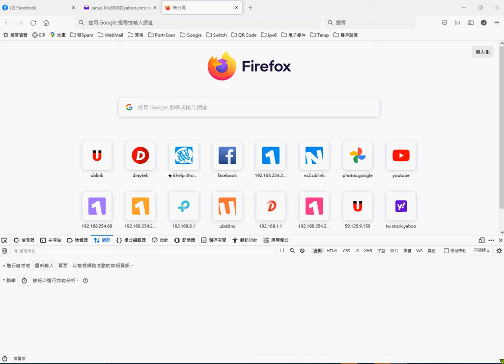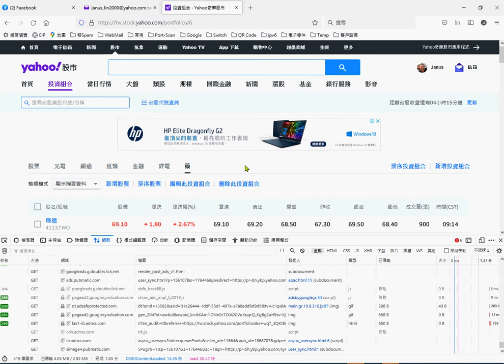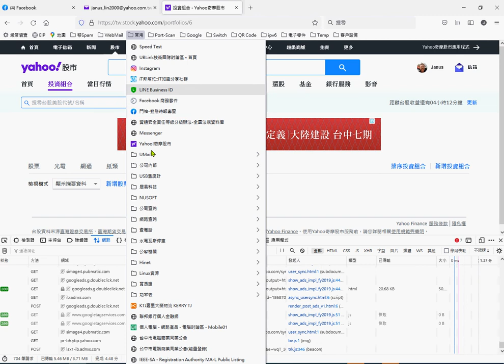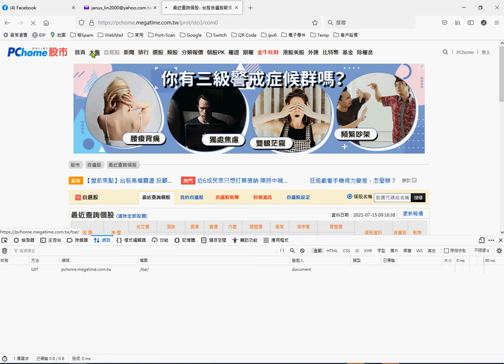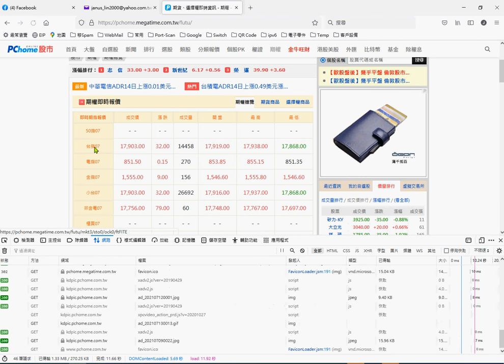yahoo firefox pchome 2021 07 15